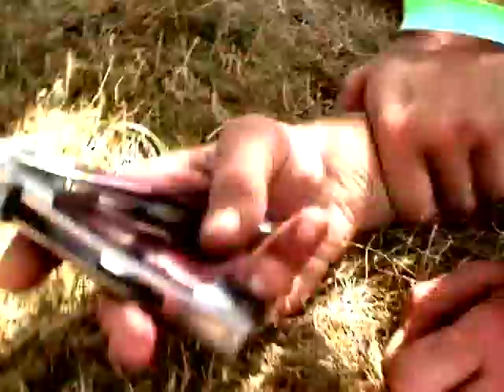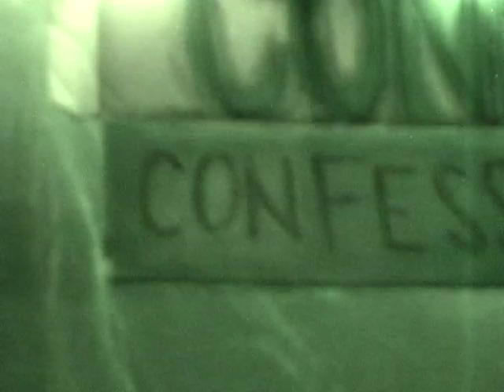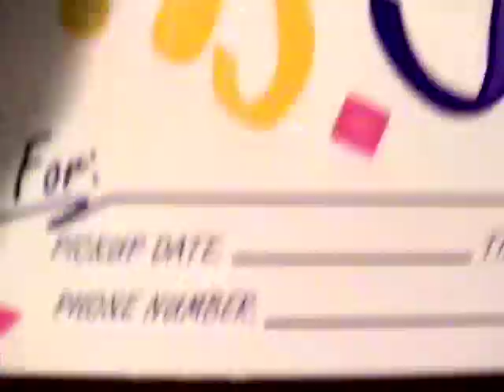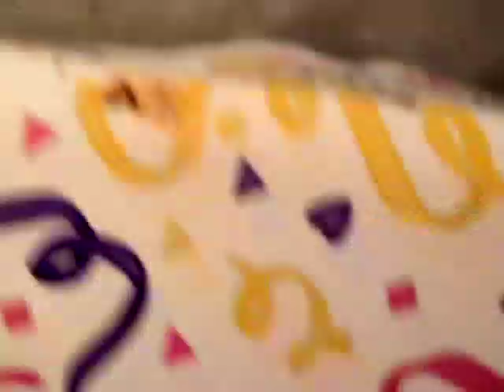FREEDOM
neon kidz sexywaterspiders nodding tree remedies blacklights lovely numb family